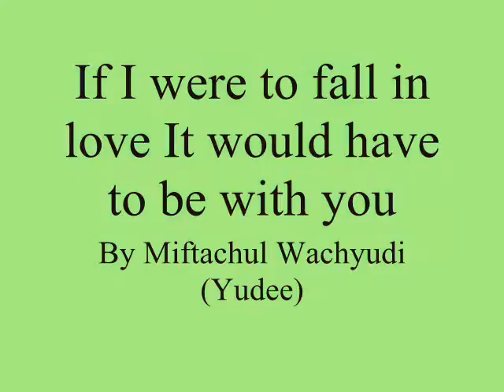If I were to fall in love It would have to be with you,